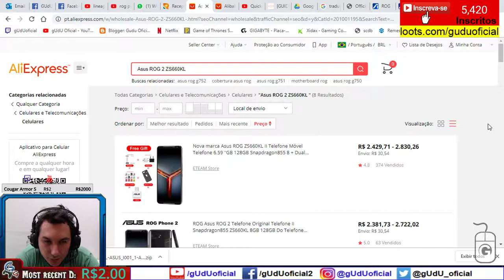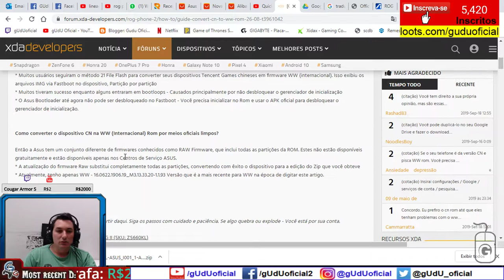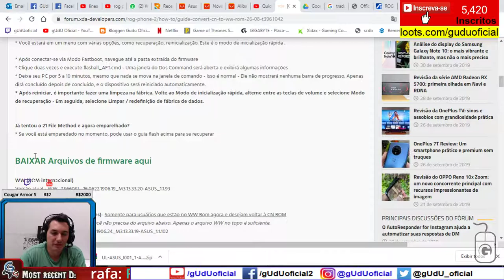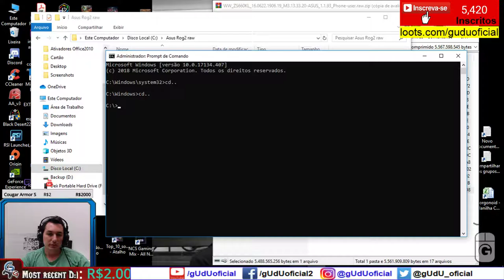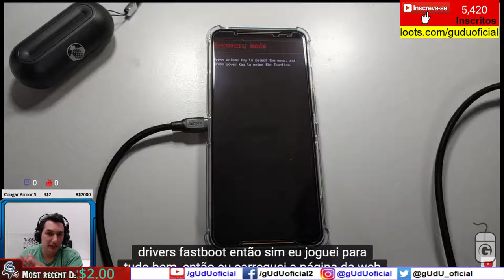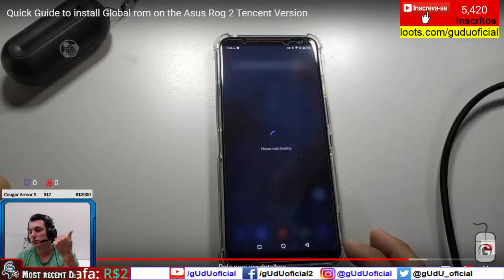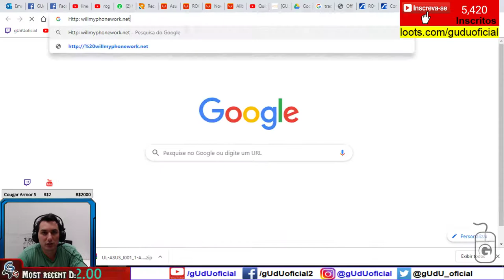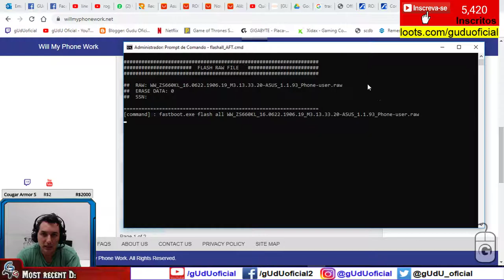Resolvido: explicação como converter a versao CN para Ww rog phone 2 da tencent games | Vlog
links para os downloads das ROM RAW abaixo na descrição!
Camera verde no rog phone 2 tencent version, é porque voce adicionou a conta do google quando o celular estava iniciando!, então vai precisar resetar de fabrica e fazer tudo de novo, e não por a conta do google!, se voce ja resetou de novo e voce abre normal a camera, mas em algum momento ela fica verde, precisa abrir o celular e remontar as cameras devido ao transporte isso pode ocorrer, se mesmo assim ainda continuar o defeito, tentem resetar de novo e sem por a conta do google, mas é um defeito recorrente da versao tecent.
Resolvido: explicação dos guias como converter a versao CN para Ww rog phone 2 ZS660KL da tencent games | Vlog
Pessoal este video tem como intenção explicar os guias e tutoriais   de como converter a RAW do rog phone 2 Chines para World Wide (internacional)
Nao precisa fazer via root, e 21 arquivos, e funciona pra futuros updates, a Asus nao fornece a RAW, ela apenas vende

site pra ver quais 2g 3g 4g e 5g por pais sao aceitas

🎮Setup/pc gamer gUdU oficial
🤑Doe em BTC:
💲16RByNi1ezU1wXBrpkbjz5EAjHJtpsht7W
💲1GDfe6eBaShx3q3kxKKcpJ7113ydgGU1rU
💲1GzogHt9EaaCbdStoZWMd7K16mT8ayoAkK